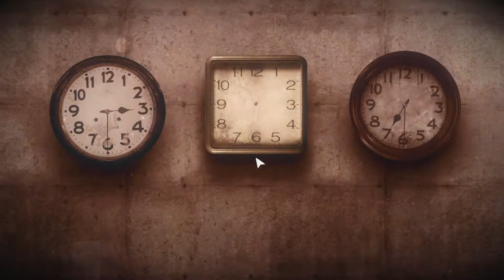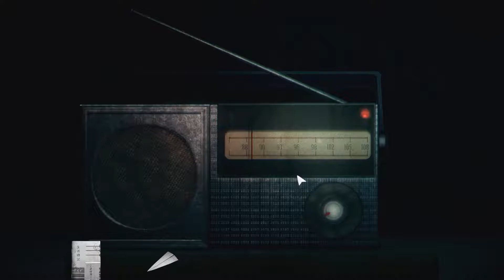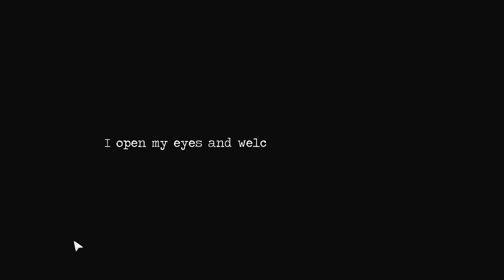Mood Whiplash | Ep 7 | Detention Let's Play | Blind | 1080 60 FPS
Welcome to my blind let's play of Detention, the atmospheric side-scrolling point and click adventure set in an alternate history 1960's Taiwan gripped in martial law. Standing apart from other titles in the genre Detention plays with traditional Taiwanese/East Asia influences utilizing Taoist and Buddhist themes as well as Chinese mythology.